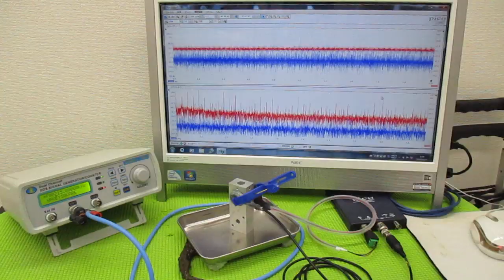メガヘルツの超音波発振制御プローブを利用した実験動画 ultrasonic-labo